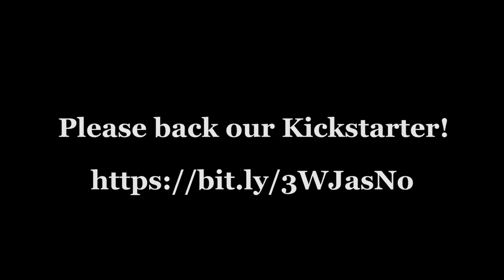Fantasies Collide: A Make 100 Kickstarter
100 Fantasy stories from Kristine Kathryn Rusch and Dean Wesley Smith.